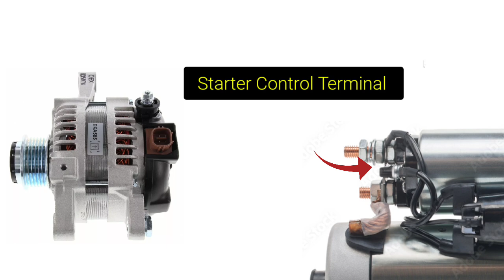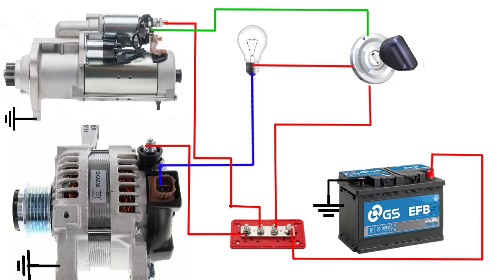starter motor and 4 pin alternator wiring diagram | how to wire starter motor and alternator